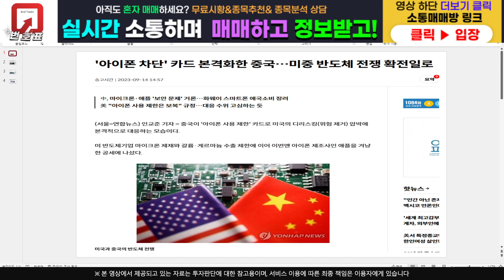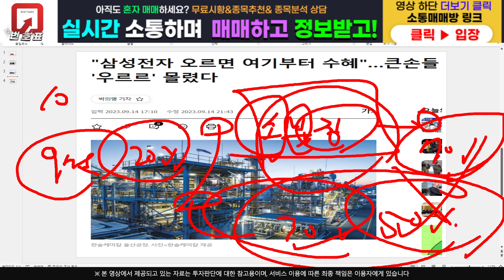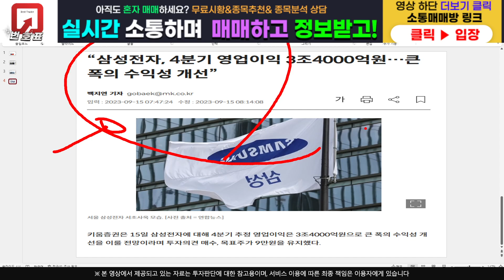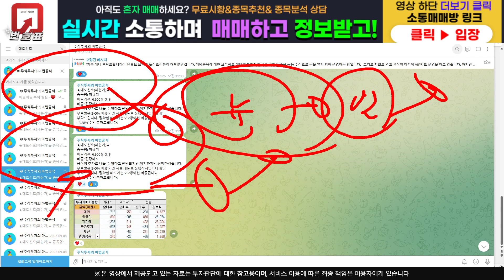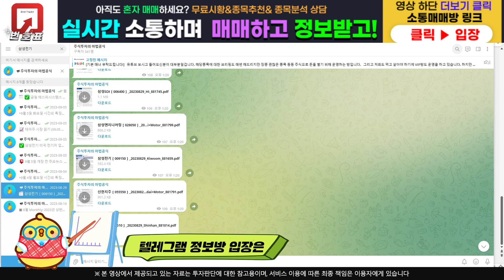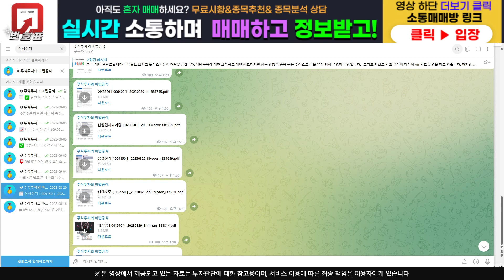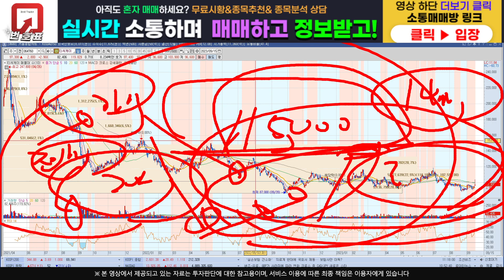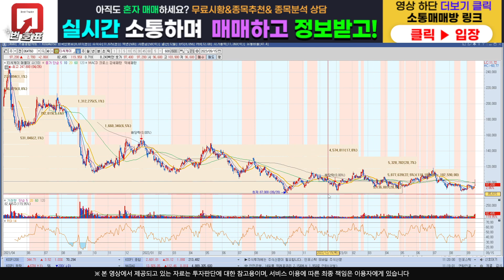[주식]티씨케이 - 아직도 못잡은분 있나요??! 돈버는 사람은 선택을 잘합니다!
주식정보 텔레그램 구독자 카카오톡 소통 매매방